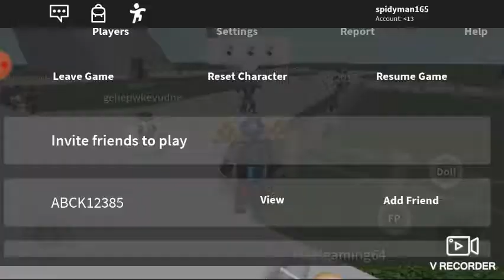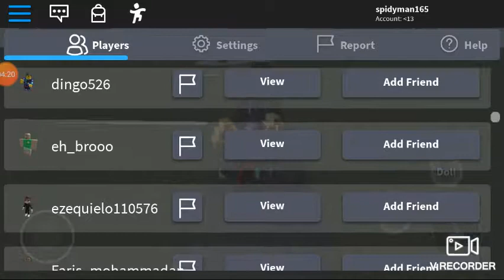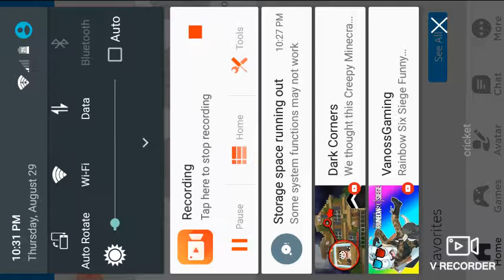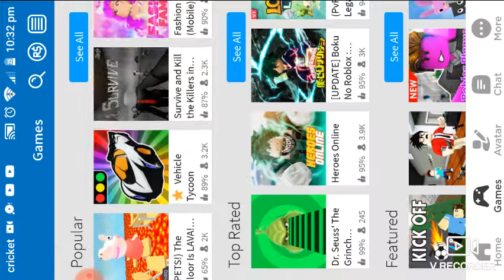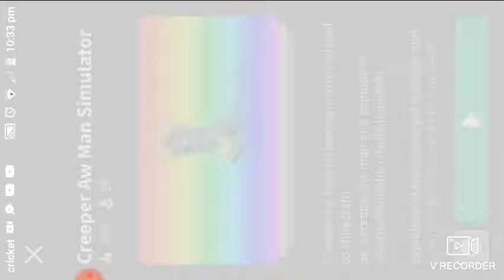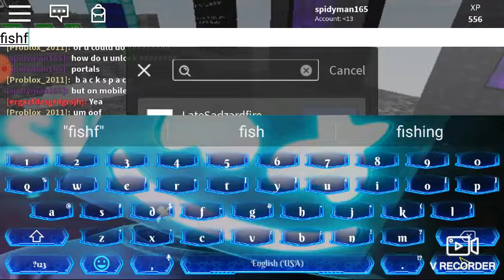Pt 2 this time Wes playing creeper aw man